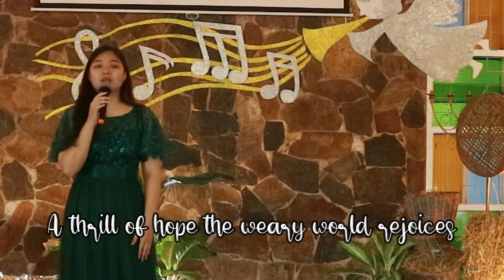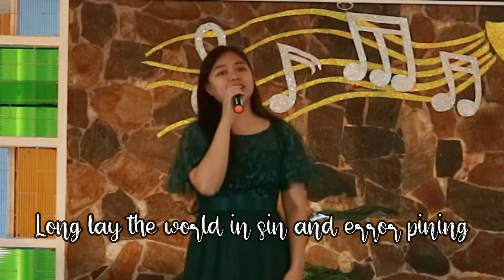O HOLY NIGHT with Lyrics | Duet